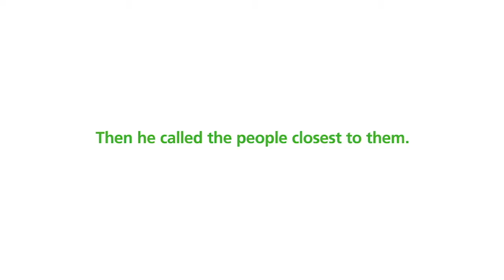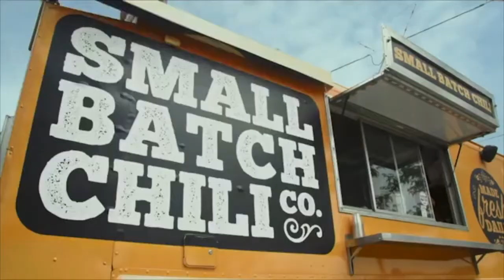Mickey O'Sullivan Commercial Reel 2020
Commercial Work